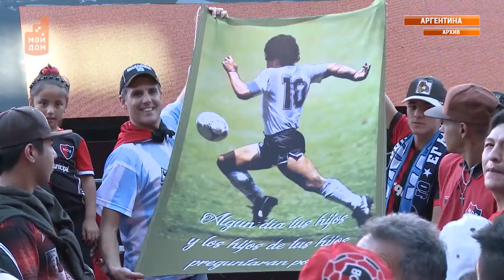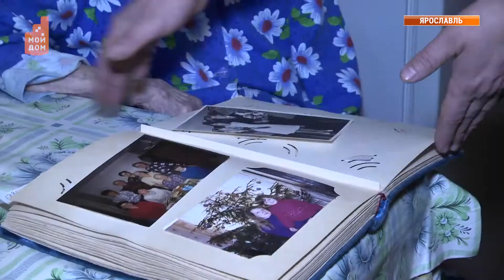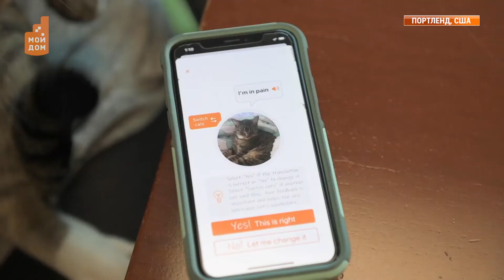Прощай, Диего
Неаполь и весь мир скорбит, ледовые открытки памяти деда Валерия, 111-летняя жительница Ярославля, переводчик с кошачьего